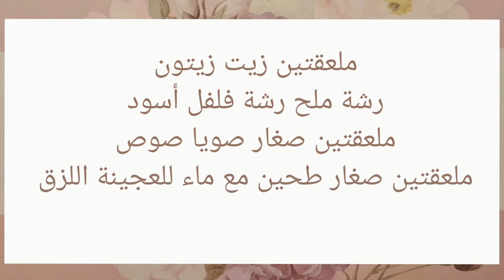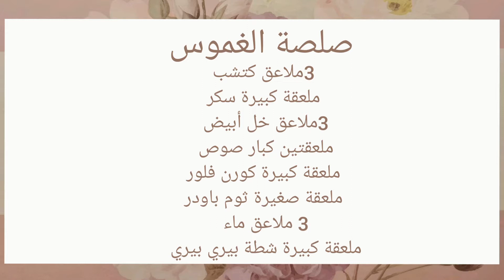سبرينغ رول بطريقة احترافية و سهلة 😋سبرينغ رول الخضار بطريقة ست البيت 😋مع صلصة الغموس المميزة 😋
سبرينغ رول بطريقة ست البيت الشهية  😋سبرينغ رول الخضار بطريقة سهلة و احترافية 😋مع طريقة عمل غموس للسبرينغ رول بنكهة مميزة و شهية 😋

:لمتابعة المزيد من فيدوهات ست البيت